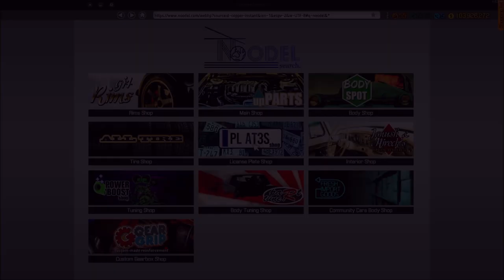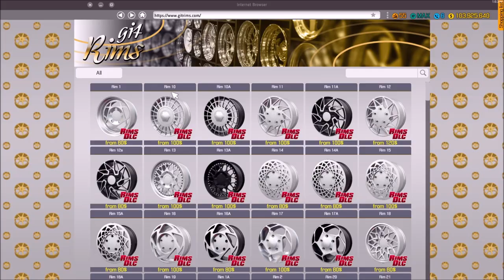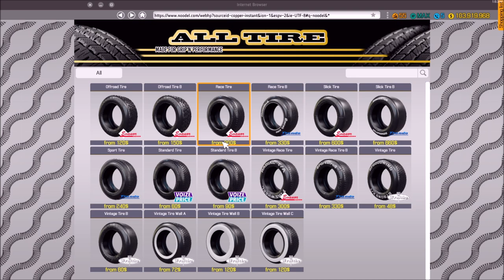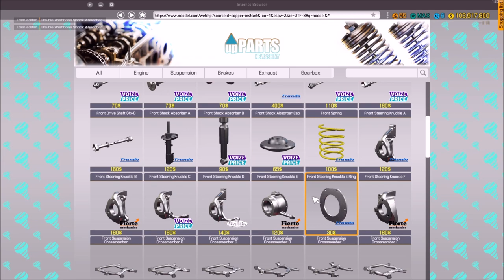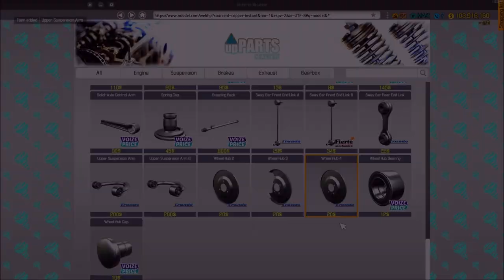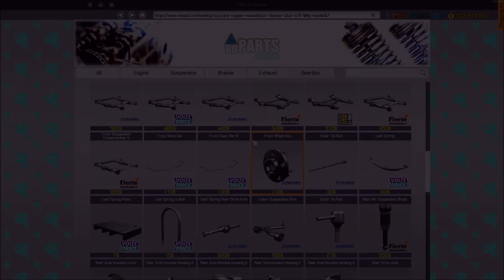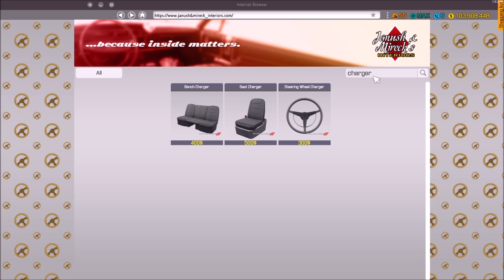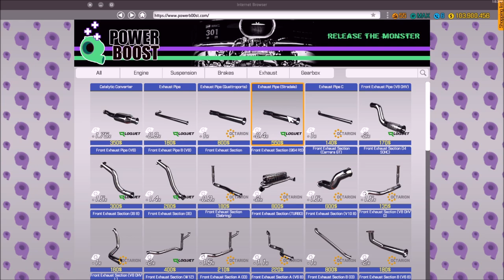CMS 2018 Movie Cars - The Dukes Of Hazzard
When I hear someone mention Waylon Jennings, The Dukes of Hazzard Theme song is the first thing that comes to mind. When I see a woman with short shorts, I think of Daisy Duke. (Where did you think the name Daisy Duke's came from LOL!). Along with old country songs and short jean shorts, this TV Series certainly encouraged my love of muscle cars.

Unfortunately the 1969 Dodge Charger is unavailable at this time. When it does, I will have a link to it here.

Here is the wrap if it ever reappears. Remember, this is for the 1969 Charger only.

Here is one for the Charger from the DLC!

Windows 10
Intel® Core™ i7-7700HQ CPU @ 2.80GHz
32 GB RAM